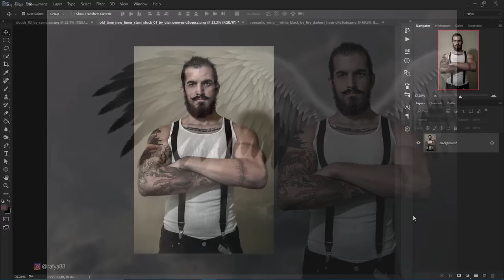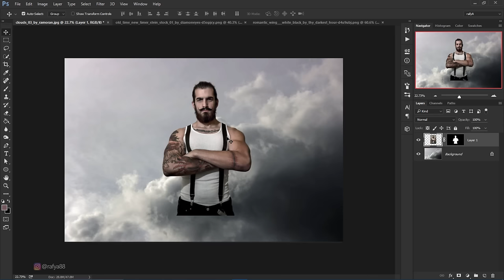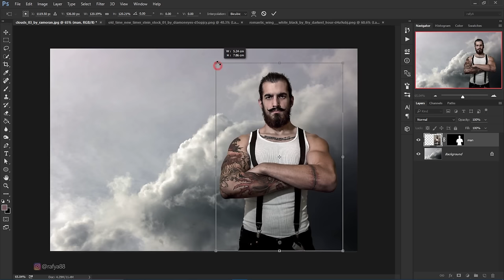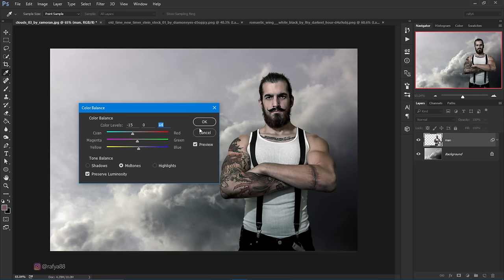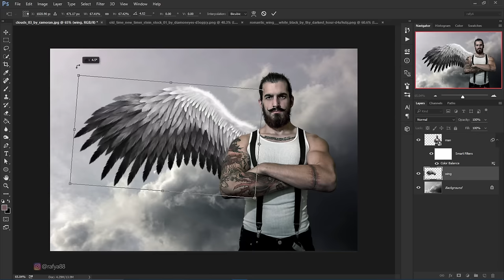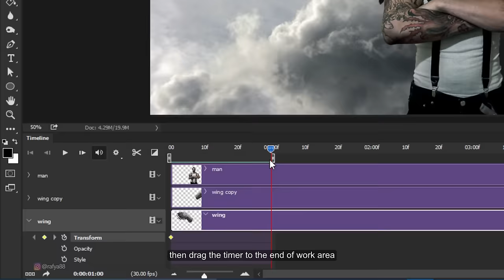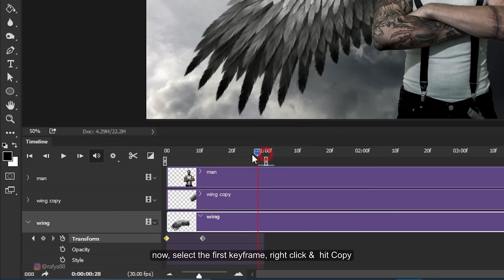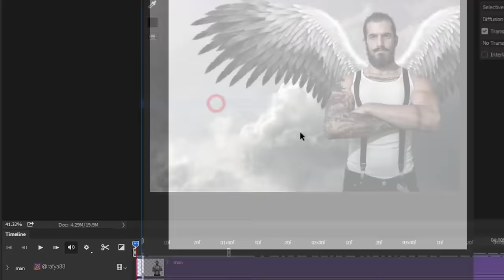Simple Wings GIF Animation - Photoshop Tutorial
How to make a simple Gif animation using timeline in photoshop cc 2015.